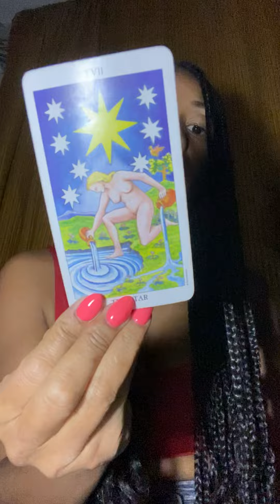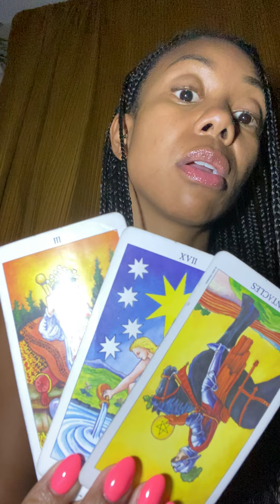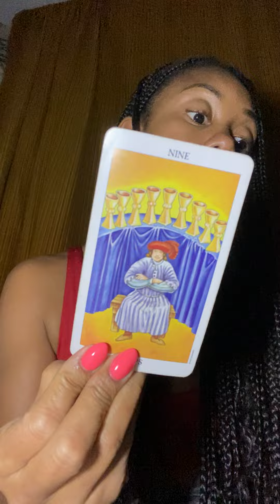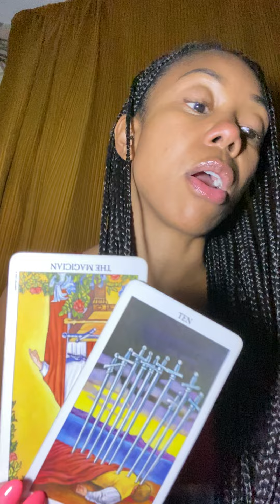CANCER🙌🏽👑STRONG COME BACK AFTER BAD CUP OF 🥛 MILK.THIS HOW THEY FELT👀THE END#cancer#cancertoday